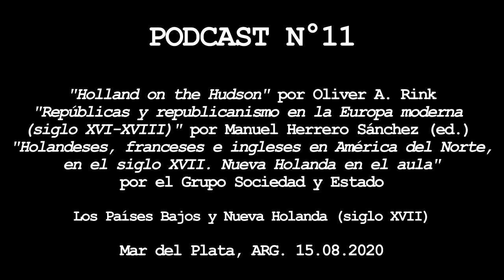Ep. N°11 - Los Países Bajos y Nueva Holanda (siglo XVII).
Después de más de un mes vuelve El rincón de Adso Podcast con un primer episodio nuevo con la conducción del Prof. Carlos Van Hauvart junto a la Lic. Diana Duart, Productora Ejecutiva de APDH y Directora del "Grupo Sociedad y Estado", decidieron en el programa de hoy virar tratar la experiencia colonial de los Países Bajos en América del Norte: Nueva Holanda. Para ello se consultaron los libros "Holland on the Hudson" por Oliver A. Rink, "Repúblicas y republicanismo en la Europa moderna (siglo XVI-XVIII)" por Manuel Herrero Sánchez (ed.) y "Holandeses, franceses e ingleses en América del Norte, en el siglo XVII. Nueva Holanda en el aula" por el Grupo Sociedad y Estado, el cual pertenece Aportes de la Historia.

Carlos en su introducción de siempre hizo referencia a los acontecimientos que llevaron al proceso de conquista y colonización de lo que se denominó el territorio de Nueva Holanda en América del Norte y los conflictos con las Primeras Naciones a partir de la conformación de las granjas o más conocidas como boweries. Por el otro lado Diana se refirió al contexto de creación de la Compañía de Indias Occidentales de las Provincias Unidas de los Países Bajos. Se abordó el plan original de la Compañía, la propuesta final que se desarrolló posteriormente, como también la institución del patroonship y de las características de cada una de las etapas del proceso de consolidación y caída de la compañía comercial.

15 AGO 2020 - Estudio "Buena Vista Social Club"